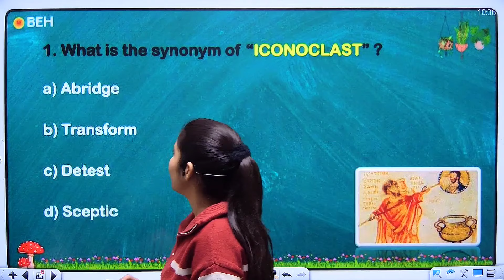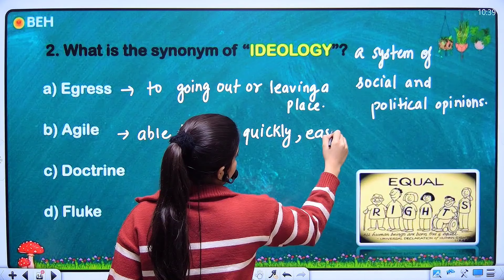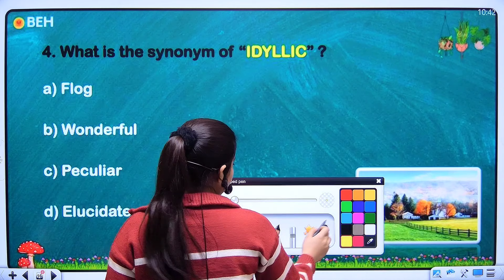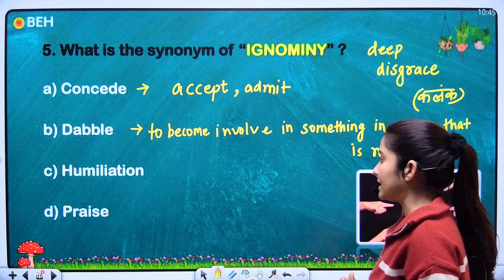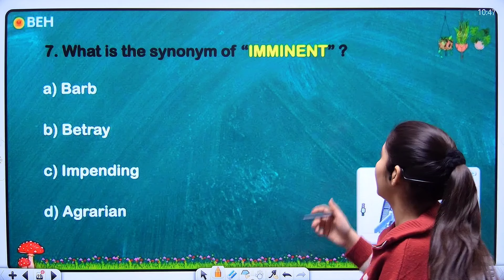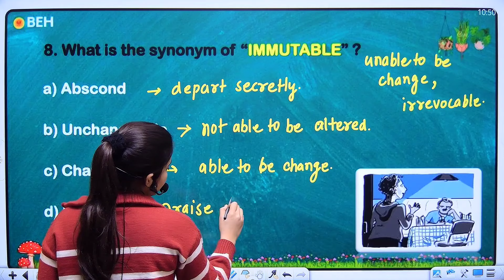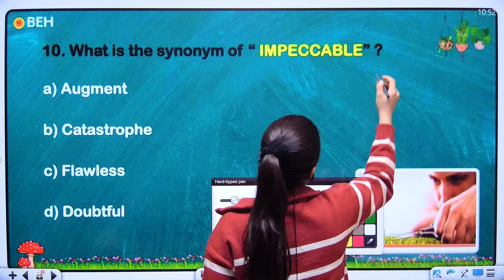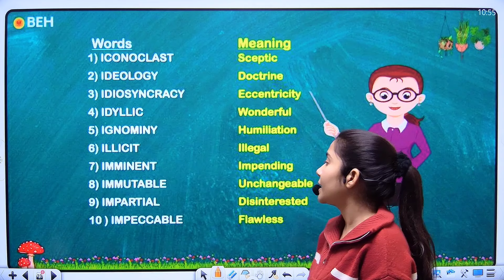Learn SSC Exams A to Z Vocabulary Like a Pro